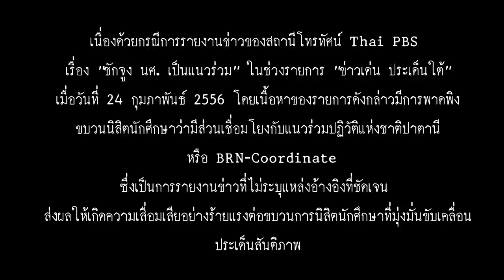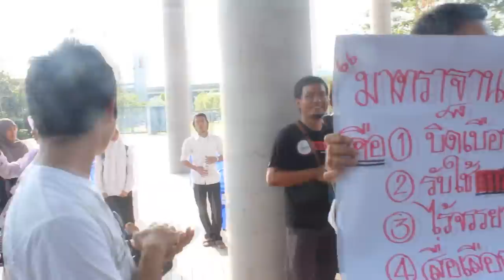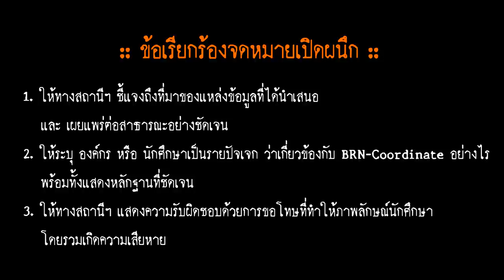นศ.ยื่นหนังสือจดหมายเปิดผนึก@Tpbs